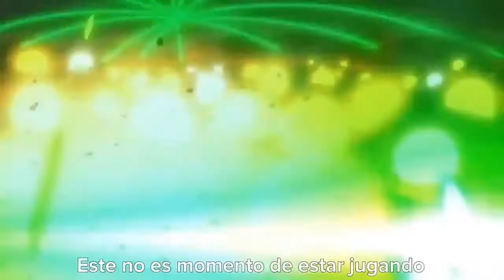Dragon ball super:Broly trailer final 1,2,3 (2018)